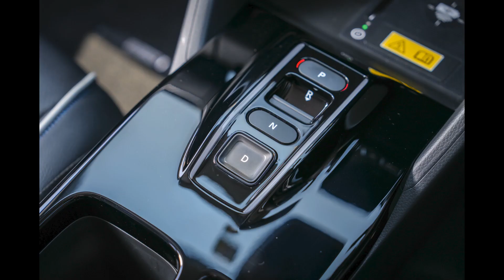ฟังรายการ SAFE SAVE DRIVE ทาง FM 101ในวันอาทิตย์ที่ 21 เมษายน 2567-โปรโมท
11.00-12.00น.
ฟังรายการ SAFE SAVE DRIVE ทาง FM 101
ในวันอาทิตย์ที่ 21 เมษายน 2567

TEST DRIVE
ทดสอบสมรรถนะรถยนต์ “Honda e:N1”  พรีเมียมเอสยูวีพลังงานไฟฟ้า 100%

AUTO NEWS
ข่าวความเคลื่อนไหวในแวดวงยานยนต์

AUTO STORY
TAIA Meets the Press ในหัวข้อ “ทิศทางอุตสาหกรรมยานยนต์ไทย 2567”
หวั่นหนี้ภาคครัวเรือนฉุดยอดขายรถ